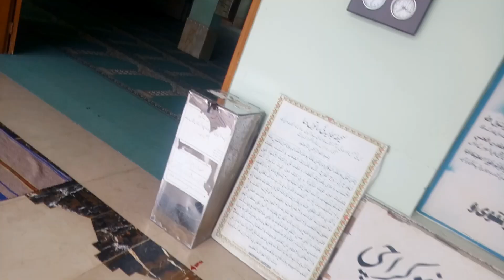GHAR PER AYA CHUTIYA CZN ! 😆